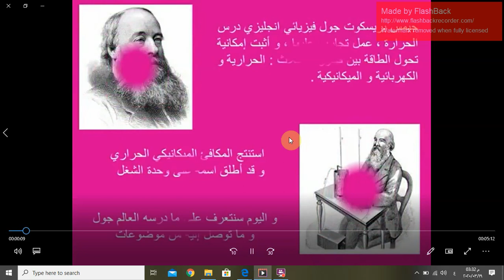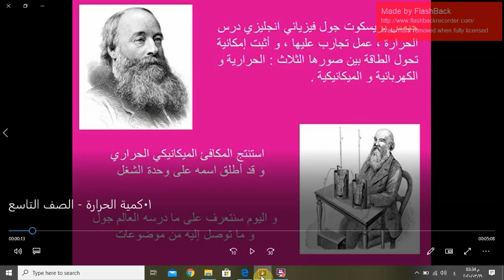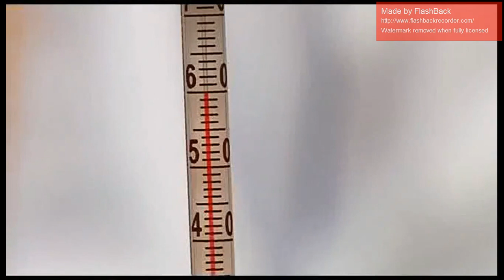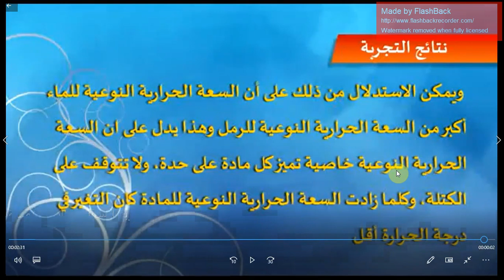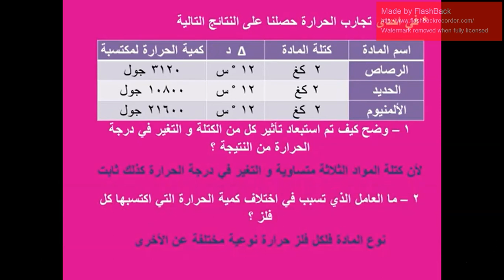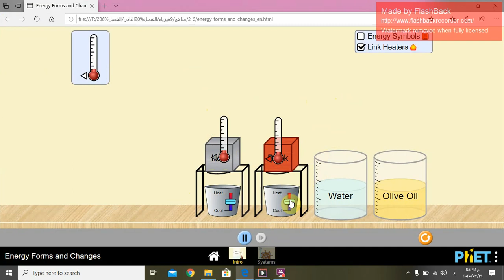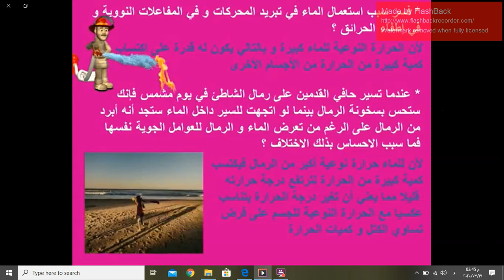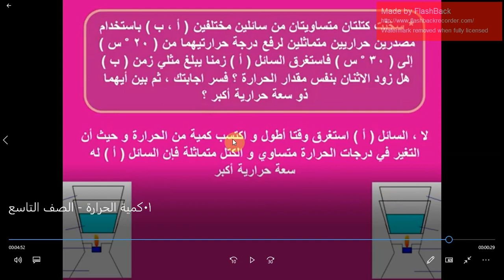الصف التاسع فيزياء كمية الحرارة الجزء الأول 2 6